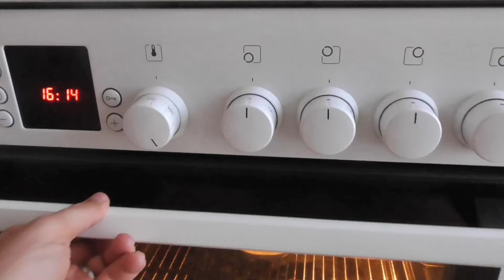Genialer Trick: Backofen reinigen mit Zitronensaft - Backöfen mühelos sauber machen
In der Video-Anleitung zeigen wir Dir wie Du Deinen Backofen reinigen kannst - einfach, schnell und ohne viel zu schrubben.

Denn nach dem letzten Braten sieht der Backofen schnell einmal nicht mehr ganz so gut aus. Wenn dein Backofen so richtig verchmutzt ist, dann wird es Zeit für eine gründliche Reinigung der Backröhre.

Mit diesem genialen Trick gehört das mühsame putzen des Ofen der Vergangenheit an. Mit einem natürlich Hausmittel wird dein Backofen wieder schnell sauber. Wie das genau geht, das siehst Du in der Schritt-für-Schritt Anleitung im Video.

Den Backofen mit chemischen Mitteln sauber zu machen kostet nicht nur unnötig Geld, sondern belastet auch die Umwelt.

Du brauchst dafür:
- 2 Zitronen oder reinen Zitronensaft
- 1 ofenfeste Schale
- etwas Wasser
- 1 feuchten Schwamm um die gelösten Verschmutzungen weg zu wischen.

Das war's schon. Keinen chemischen Backofen-Reiniger oder aggressive Reinigungsmittel. Der Umwelt und der eigenen Gesundheit zuliebe nutzen immer mehr Menschen natürliche Hausmittel für das Putzen und Reinigen.
Aber auch Zitronensaft - mit der darin enthaltenen Zitronensäure - hat eine gute Reinigungswirkung.

Die fettlösenden und schmutzlösenden Eigenschaften von Zitronensaft ist nicht ganz so gut wie Essig und Backpulver, aber für leichtere Verschmutzungen ist es sehr gut geeignet.

Bis zum nächsten Video, Euer Alex